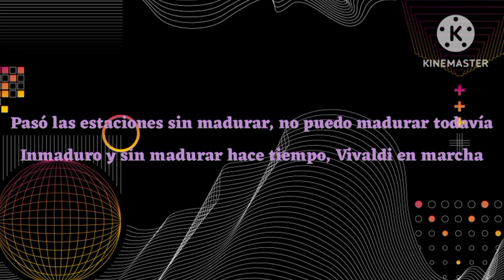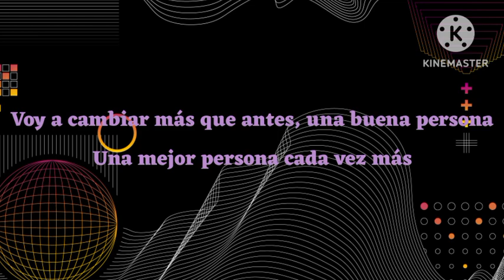Bigbang - Still Life [Letra Subtitulada En Español]